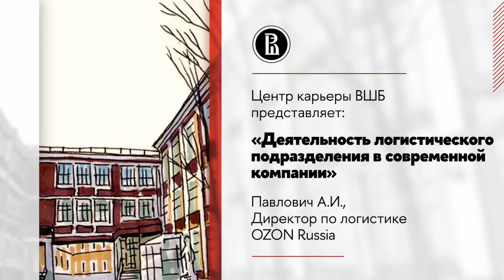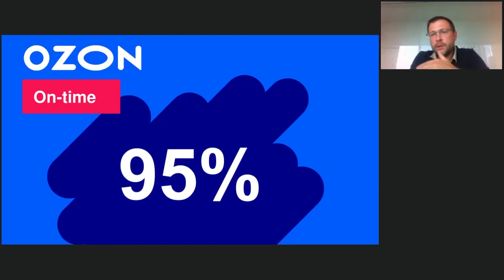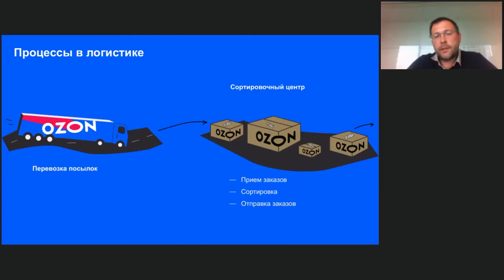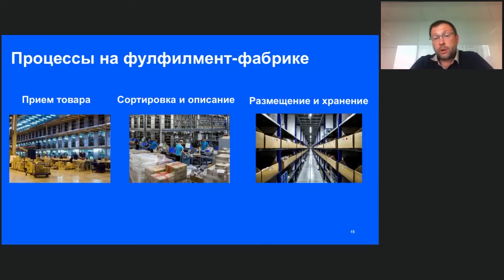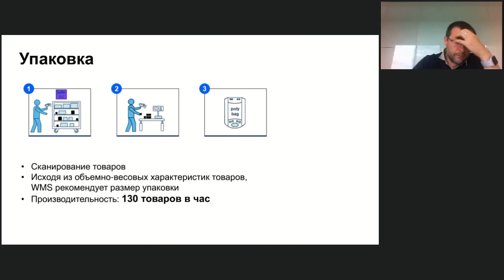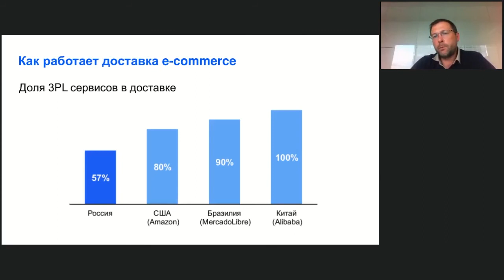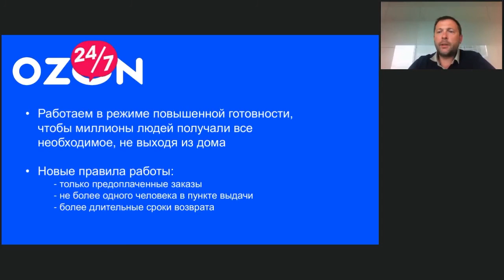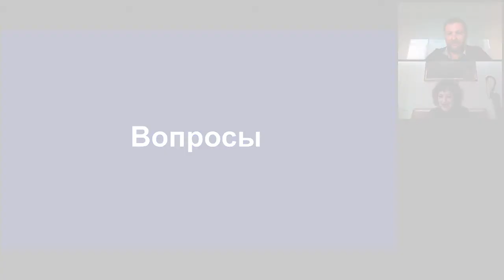Центр карьеры ВШБ представляет: «Деятельность логистического подразделения в современной компании»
Спикер: Павлович А.И., Директор по логистике OZON Russia